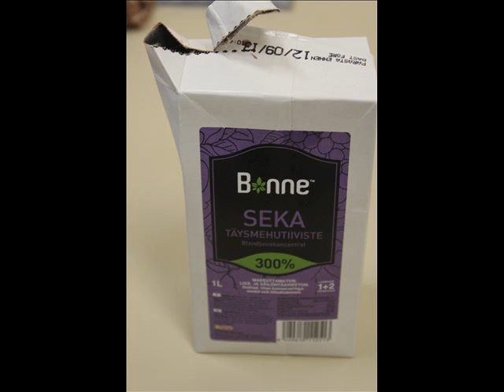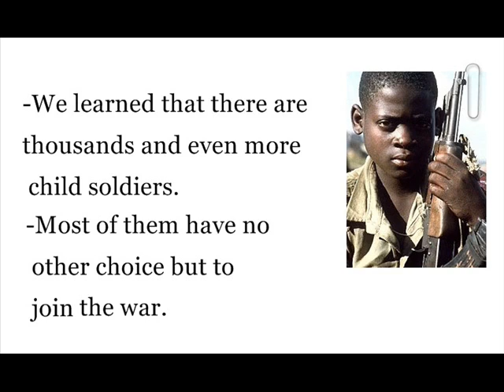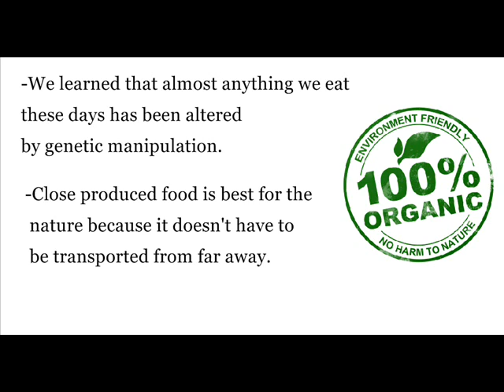Global Me -video from Simo's Lukio.